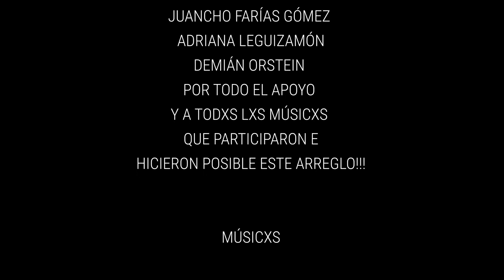Arreglo de "El Antigal" (Daniel Toro/Ariel Petrocelli)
Arreglo de la zamba "El antigal" de Daniel Toro y Ariel Petrocelli para la cátedra de Elementos Técnicos del Folklore III de la EMPA. Gracias a lxs maestrxs Juancho Farías Gómez, Adriana Leguizamón y Demián Orstein por todas las enseñanzas, la música y el apoyo.

Francisco Cracogna: Voz
Isadora Luna: Violines
Maia Korosec: Bajo Eléctrico
Matías Corrado: Batería y Bombo Legüero
Pedro Berreta: Guitarra
Yaco Barbieri: Piano

-Fila de saxos:
Mariel Odiard: Saxo soprano y saxo alto 1
Lucas Zampi: Saxo alto 2
Juan Pablo Durán Calderón: Saxos tenores

-Fila de Brasses:
Mauge Morales: trompetas
Eduardo Lugo: trombones

Camilo Ruiz: arreglo y mezcla de audio

Grabado y editado desde nuestras casas durante la Pandemia del 2021.

Edición de video: Federico Suárez